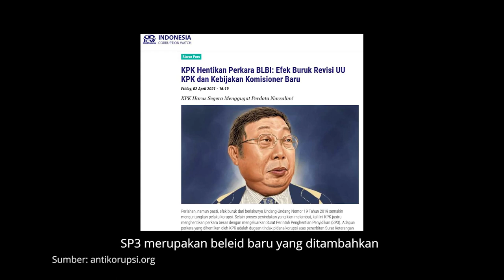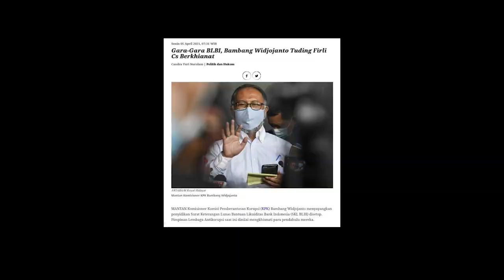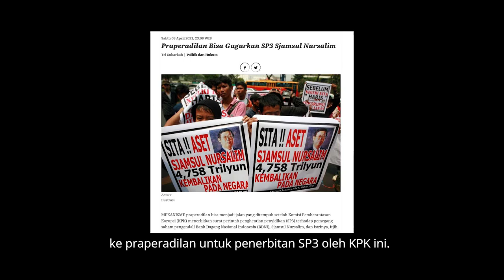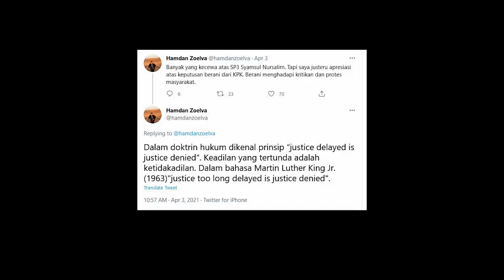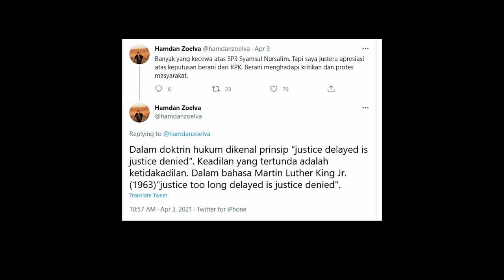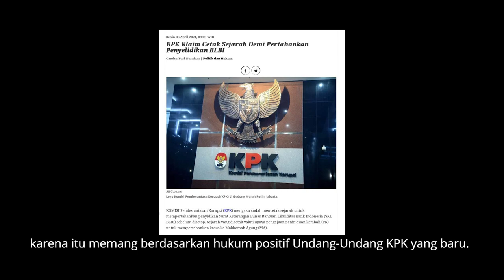Kasus Sjamsul Nursalim Dapat SP3, KPK Berkhianat?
Begitu mengejutkan, penerbitan SP3 oleh KPK terhadap kasus dugaan korupsi penerbitan SKL-BLBI yang menjerat Sjamsul Nursalim dan Itjih Nursalim. Padahal kerugian negara dalam perkara itu mencapai 4,58 triliun.

KPK beranggapan SP3 sebagai bagian dari kepastian hukum lantaran tak ada unsur penyelenggara negara yang terlibat. SP3 merupakan beleid baru yang ditambahkan pada Undang-Undang 19 Tahun 2019 tentang Pemberantasan Tindak Pidana Korupsi.

Begitu diumumkan, SP3 langsung memancing pro-kontra. Pihak yang menolak bilang pelemahan KPK telah terbukti, sedangkan yang mendukung menganggap SP3 sebagai bentuk kepastian hukum. Mantan Wakil Ketua KPK Bambang Widjojanto menilai pimpinan KPK telah berkhianat.